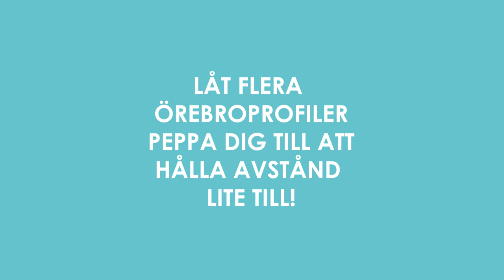Håll avstånd-linjen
En sommarhälsning från Amanda Flack, Jonas Classon, Funkis-Philip och Sören Olsson